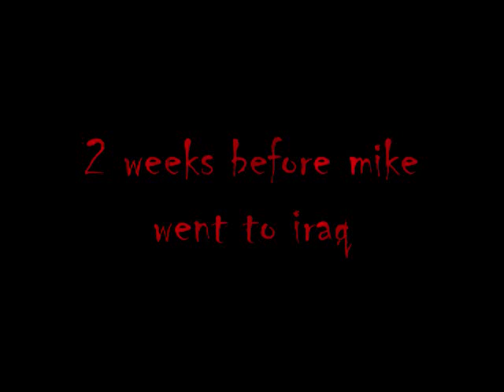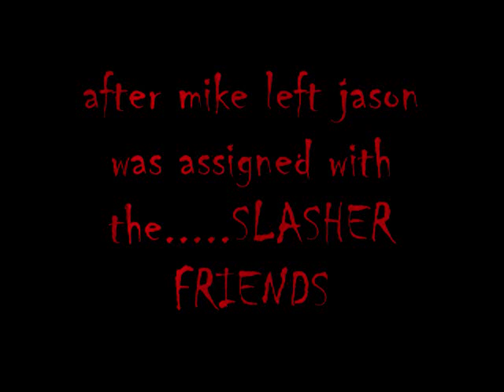slasher friends-(The Beginning)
(Stephen plays Myers)When Jason Vorheese joins a team of Killers made up of killers such as Freddy Kruger, Myers, LetherFace , and now Jason this team will work together, have fun, and kill!